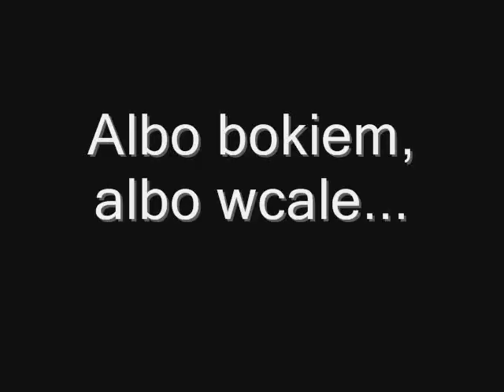KAVALCOTTI Grzegorz Kawalec/ Kazimierz Zeprzałka Peugeot 309 GTi Mi16